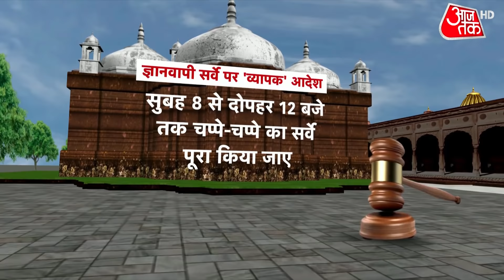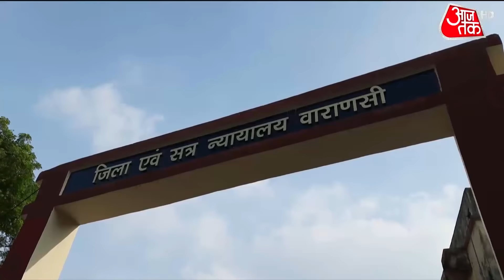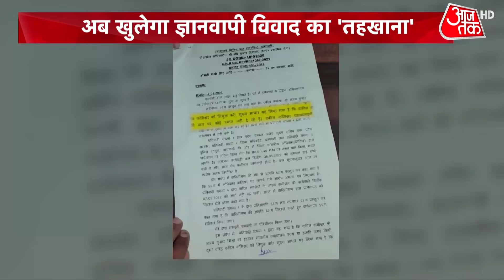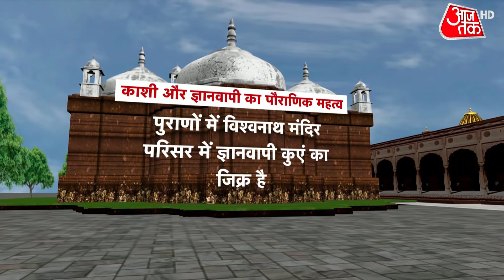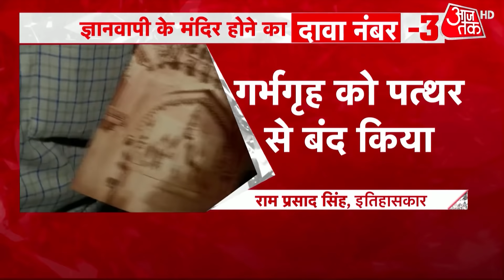Khabardaar: ज्ञानवापी का अब होगा 'सच से सामना' ! | Gyanwapi Masjid Controversy | Kashi Vishwanath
Khabardaar: The court gave a big decision regarding the Gyanvapi mosque in Varanasi. The court refused to remove the Advocate Commissioner Ajay Kumar Mishra, who was appointed for the survey of Gyanvapi Masjid. However, the court has included two more lawyers in the survey committee along with the advocate commissioner. Along with this, the court has ordered to conduct the survey of Gyanvapi Masjid before May 17. The court has asked to submit the next report of the survey on May 17. See What AIMIM Chief Owasi Said.